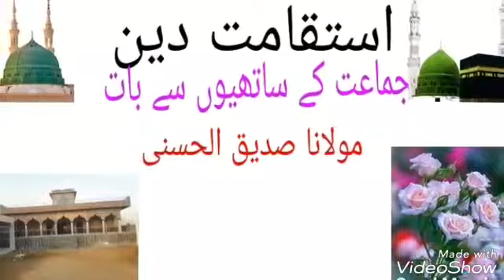Istaqamat استقامت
Molana siddiq khan hasani